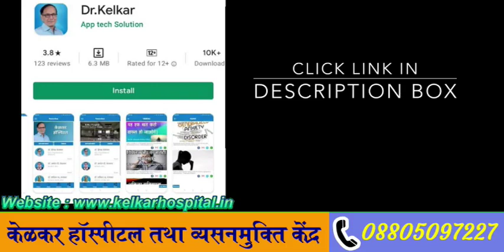Claim & Blame Politics | Dr. Deepak Kelkar (MD, MBBS)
blame - feel or declare that (someone or something) is responsible for a fault or wrong. allegation - a claim or assertion that someone has done something illegal or wrong, typically one made without proof.

You are to blame = you are at fault. You are to be blamed = either the same as above OR people will blame you. The first is the one we normal hear and use. "You are to blame" sounds like an active voice if "to blame" is understood as an infinitive, sounding like you are going to blame others.

• Psychiatrist
• Hypnotherapist
• Psychotherapist,
• De-addiction Specialist
• Sexologist